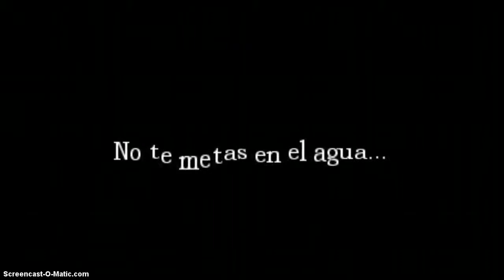AMNESIA -episode 4 -THE PREGNANT WALL-